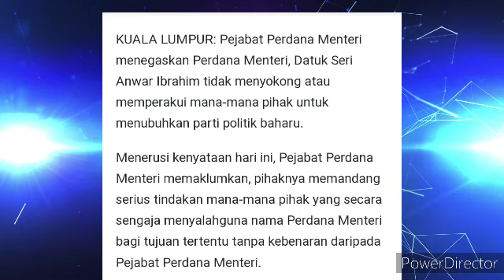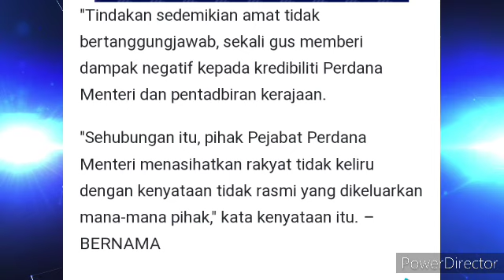ADA PIHAK TUBUH PARTI BAHARU TANPA KEBENARAN PEJABAT PERDANA MENTERI😱😱???.